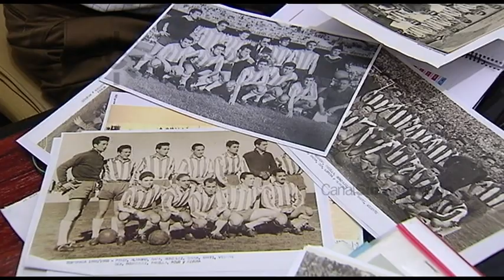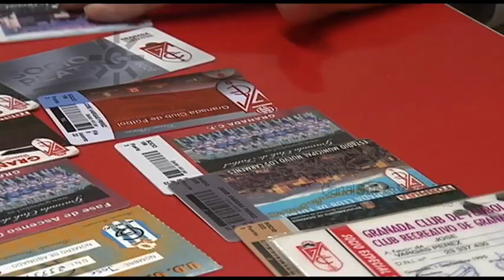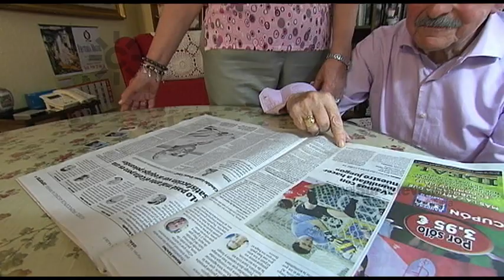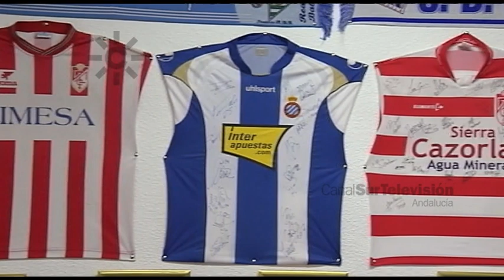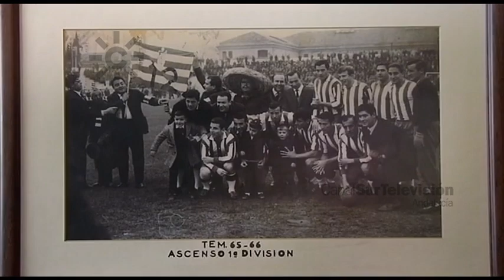Granada CF: 90 años de fútbol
2011. El fútbol y Granada en el reportaje con motivo del ascenso del Granada FC a primera división después de 35 años. Esta crónica se centra en aficionados, como José Vargas (socio nº 1 del club), en antiguos jugadores como  Luis Oruezábal,  Santiago Antonaya “Santi" y otros futbolistas de cuando el Granada estuvo en primera división.
Hablan también el entrenador y futbolistas que participan en el ascenso del 2011. Muy interesantes las imágenes de archivo históricas del partido Barcelona - Granada, Final de la Copa del Generalísimo 1958 / 1959 en el estadio Santiago Bernabeu de Madrid. Se vive la emoción de los aficionados en la peña futbolista "Los Cármenes" del Granada.
Reportaje de Marisa Jurado y Antonia Murillo.
[Programa "Los Reporteros", 18 de junio de 2011. Canal Sur Televisión]

1931: 6 de abril. Se inscribe el Club Recreativo de Granada.

2021: 14 de abril. El Granada FC conmemora 90 años de su fundación.

18/06/2011
Seis de abril